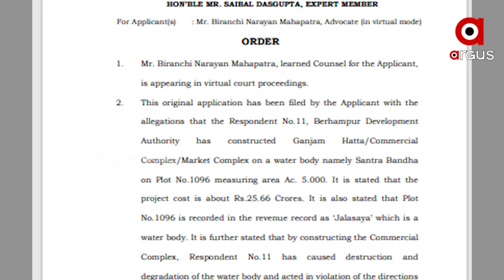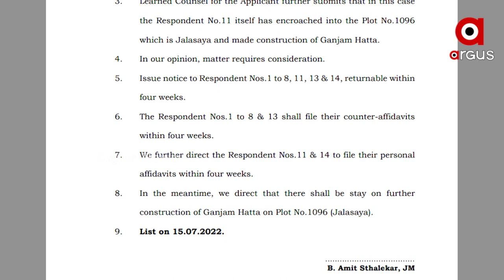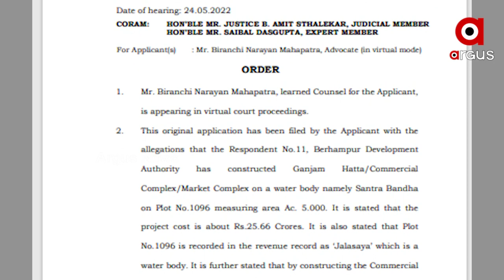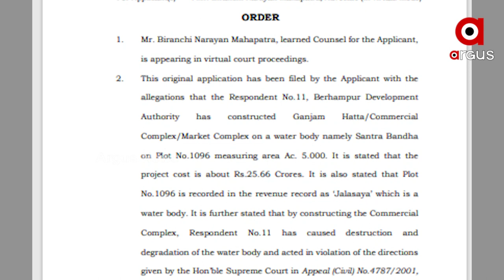Ganjam: Strong shock to South Odisha's largest Ganjam Hat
Strong shock to South Odisha's largest Ganjam Hat in Ganjam.